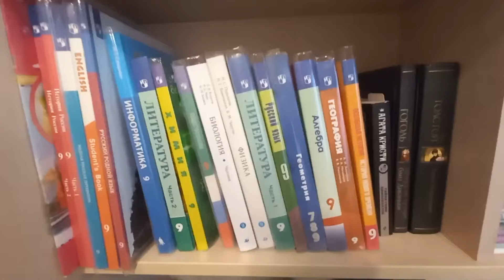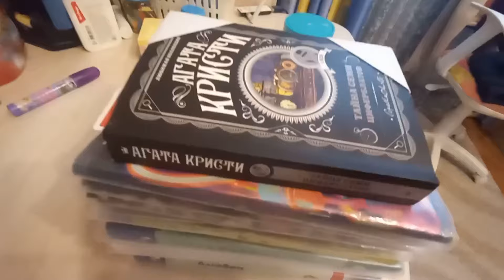Учёба Подростка в 9 Классе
В этом видео я хочу Вам рассказать про учёбу в 9-м классе. Что ждёт учеников в этом классе? С чем придётся столкнуться и так далее. Надеюсь Вам понравится!